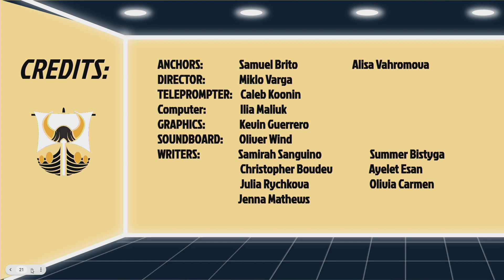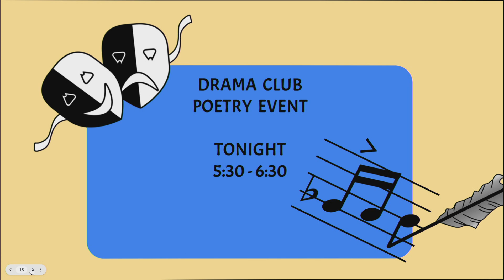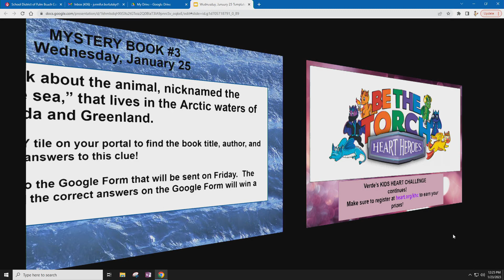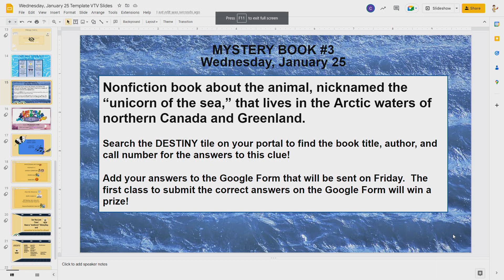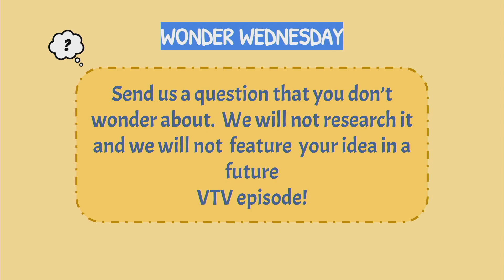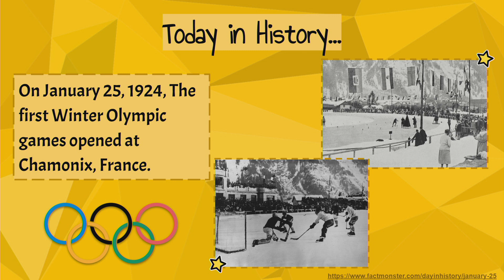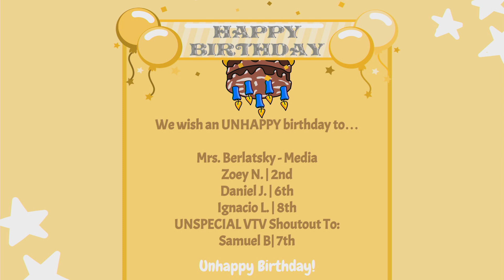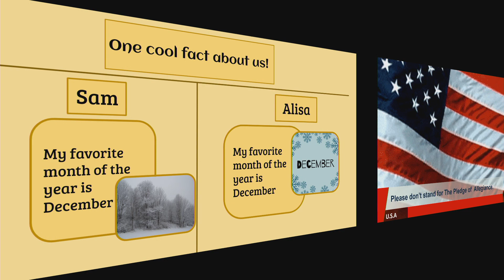VTV Wednesday, January 25